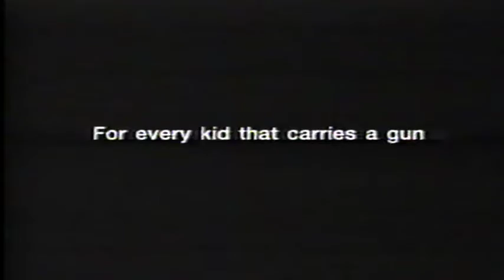PEACE - Live it OR Rest IN it RIP George Floyd, Breanna Taylor, and Ahmaud Arbery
An old tv commercial from the 90’s that still holds true today...
Enough is enough already...   I can't believe that we're living in 2020,  in the most powerful country in the world and we're still dealing with this kind of nonsense.  It’s time for CHANGE.

This is not about white, black, brown, yellow, green, orange or purple...  its not about Democrat or Republican,  American, African, Mexican,  or Chinese.

It’s about human decency, respect for life, respect for each other, empathy and tolerance.

Human beings are better than this.

RIP   George Floyd,  Breanna Taylor, and Ahmaud Arbery and all those others who have been senselessly murdered by law enforcement.